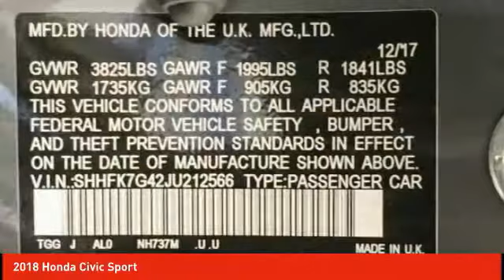2018 Honda Civic Cathedral City CA 819255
2018 Honda Civic Sport

38/29 Highway/City MPG**brbrHonda of The Desert has just completed a multi-million dollar renovation including a state-of-the-art, spacious and highly customer interactive Vehicle Showcase Room, Existing vehicle Service and Write-Up Reception Area, Parts and Accessories Boutique, Customer Lounge and New Owner/Vehicle Delivery Center. Featured amenities include: Customer Lounge / Tranquility Area, Complimentary WiFi and high speed data terminals. Exclusive Children's Activity Room, Relaxing Teas and Gourmet Coffees. (Subject to change and availability) The store boasts a convenient, US Highway 111 at Perez Rd. Location with plenty of customer parking. We offer free door to door shuttle service in the valley as well as a family oriented staff and atmosphere.brbr2018 Honda Civic SportbrbrCloth.brbrADVERTISED PRICES DO NOT INCLUDE ANY DEALER INSTALLED OPTIONS.